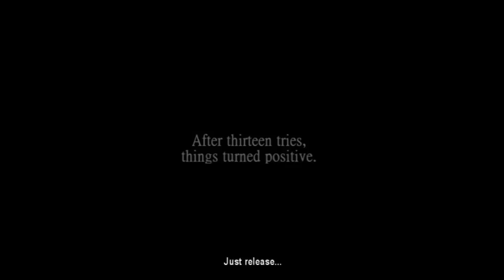The Raid That Only Wiped(Wotlk+Ventrilo)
I got bored again so I decided to do some
sound-manipulation... I've manipulated and mixed sound from various ventrilo recordings on youtube, turning it all into a little movie.